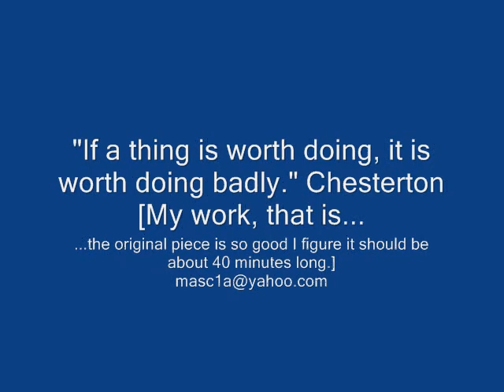Expression Variations _E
minor audio variations from Expression Variations _D.wmv
Helen Jane Long - Expression - invites her fans to "Video yourselves playing my music so I can see you all. Hundreds of you already have on Youtube which is fantastic..." Well, it's not exactly a video of myself... my makeup guy isn't that great so I put some other stuff in the video along with myself and the Finale orchestra & choir playing along

PS: The photos are straight out of the camera; not edited at all.
with much finer image resolution